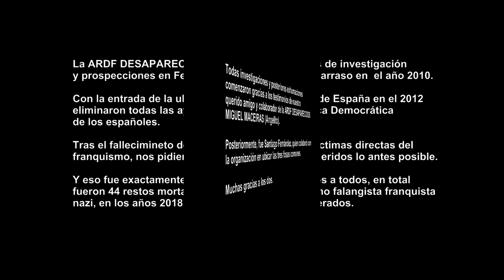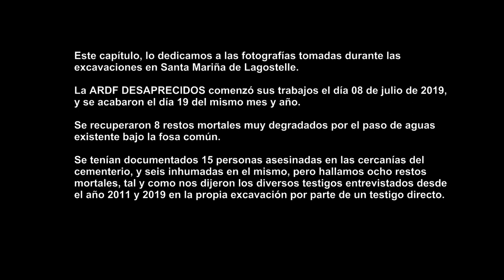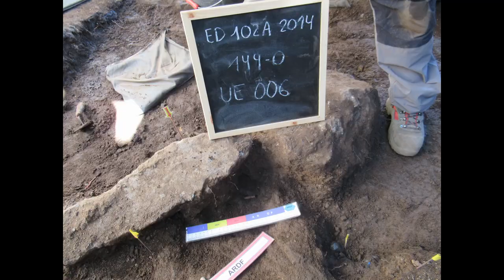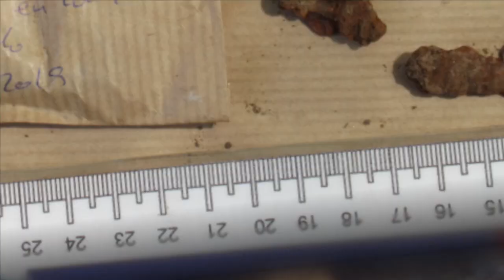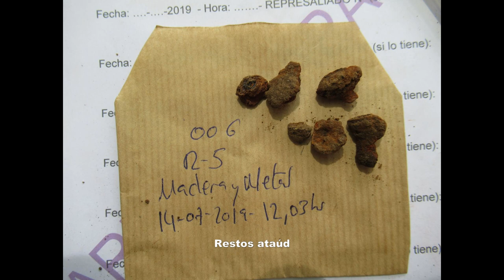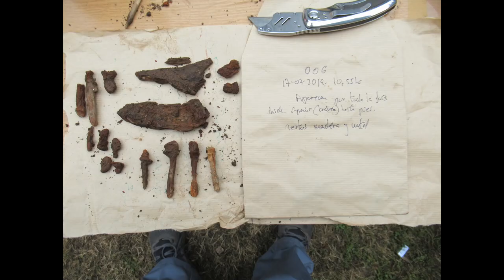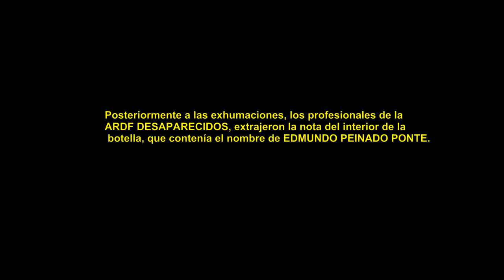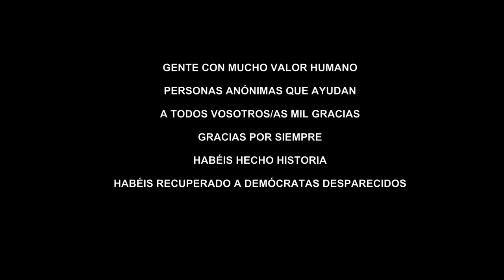ARDF DESAPARECIDOS VÍDEO FOTOS EXHUMACIÓN OCHO ASESINADOS SANTA MARIÑA DE LAGOSTELLE-GUITIRIZ-LUGO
ARDF DESAPARECIDOS.
VÍDEO DE FOTOGRAFÍAS.
EXHUMACIÓN DE UNA FOSA COMÚN CON OCHO ASESINADOS POR LOS FASCISTAS FALANGISTAS NAZIS EN 1936.
APARECIERON TRES BOTELLAS QUE CONTENÍAN UNA NOTA, UNA DE ELLAS, PONÍA EDMUNDO PEINADO PONTE, UNO DE LOS BUSCADOS E INVESTIGADOS.

S.C.C. 2019